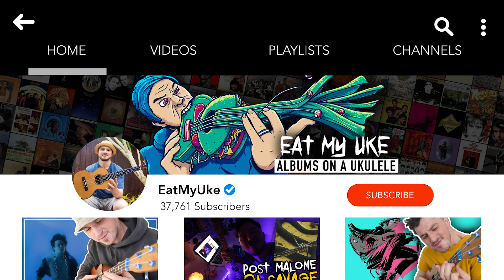Hippo Campus [ Bambi ] - Ukulele Medley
Hippo Campus Bambi full album arranged on four strings. This is Hippo Campus ukulele style!

I just love this band. With their soaring melodies, glistening guitar tones and heavenly harmonies. They just hit me on every level a band should. This follow up to Landmark is a win, no doubt about it.

Mistakes
Anxious
Doubt
Bambi
Why Even Try
Think It Over
Bubbles
Honestly
Golden
Passenger

Partly recorded at Steve Albini’s Electrical Audio in Chicago, Bambi finds Hippo Campus working again with producer BJ Burton (Bon Iver, Low, Francis and the Lights), who handled production on their 2017 full-length debut Landmark. And in sculpting Bambi’s distinctly inventive arrangements, Hippo Campus significantly expanded their use of drum machines and synth.

“We were getting sick of starting songs with riffs—we wanted to change it up and get out of our comfort zone,” says Stocker. “Plus there were a lot of late nights on this record, and when you’re in a dark room there’s nothing that sounds like a Juno-60. We just got dreamy with it.”

✅ New to the ukulele? This is my FREE course.
✏️ Ukulele Utopia
✏️ Learn ukulele with me at a fictional music festival 🤓
✏️ 80+ Lessons across 8 sections